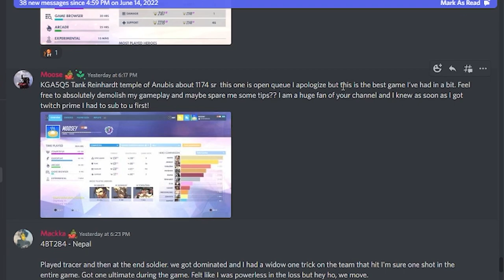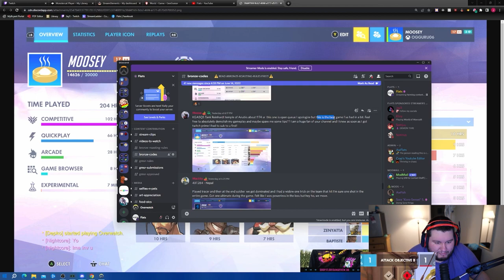I spectated a bronze reinhardt who kept losing to symmetra turrets